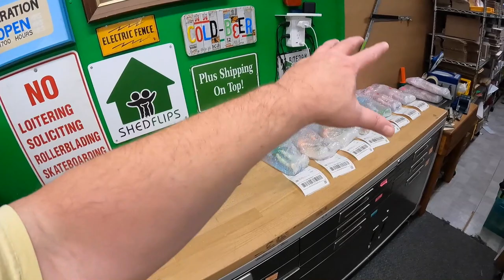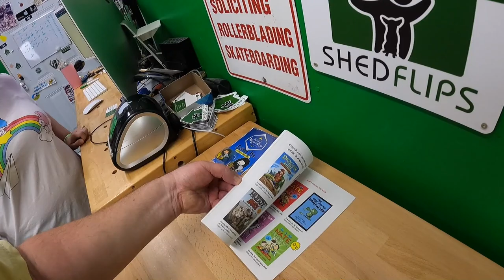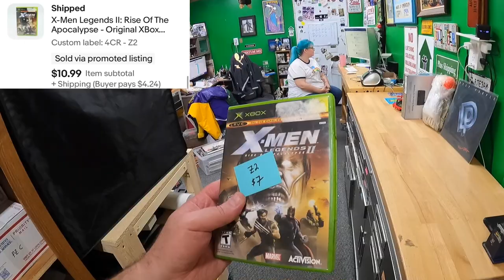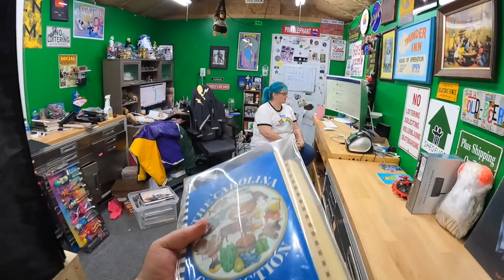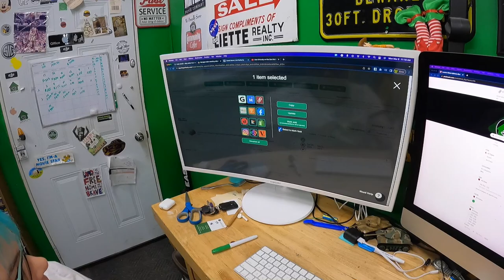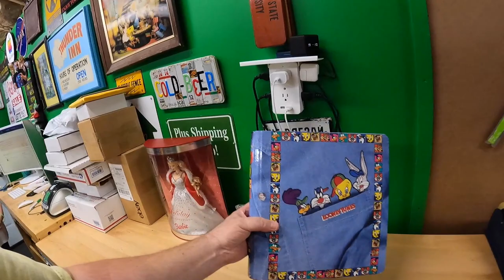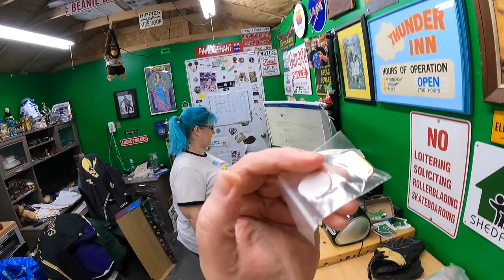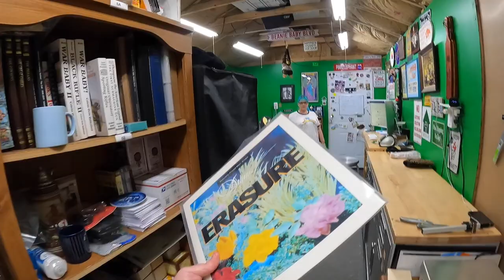This is how we get MAXIMUM profits on EBAY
Pull down shade we use for backdrop for larger items:

LED Shop Lights:

18" Neewer Ring Light w/ stand:

Photo shooting table:

Dymo 4XL Thermal Label Printer:

Yeti Microphone:

Blower fan (above a/c unit in vids):

Electric socket shelf outlets: